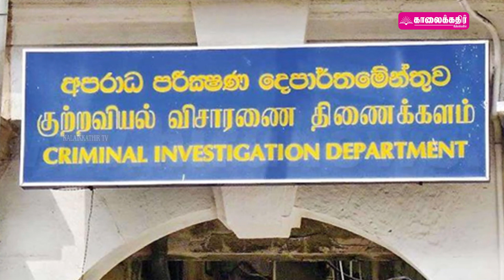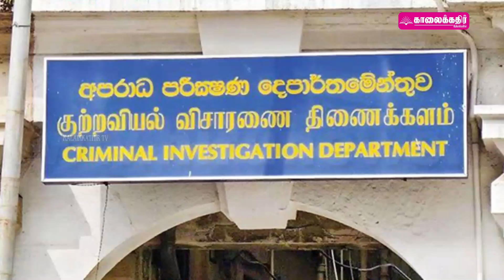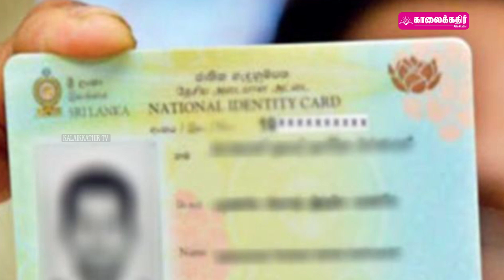அமெரிக்காவில் பயங்கரம் !மர்ம நபர் நடத்திய துப்பாக்கிச் சூடு! | Tamil News | 26.10.2023